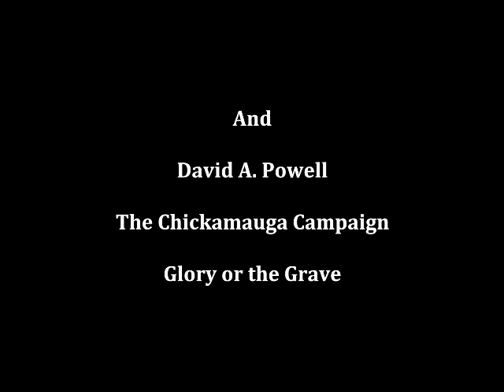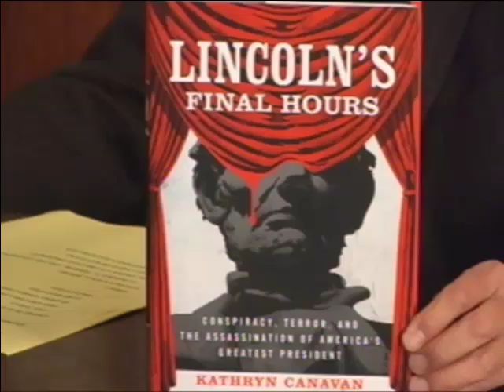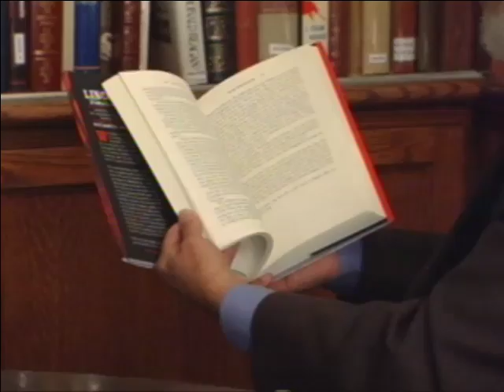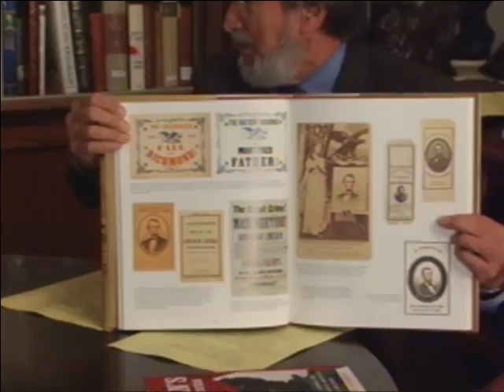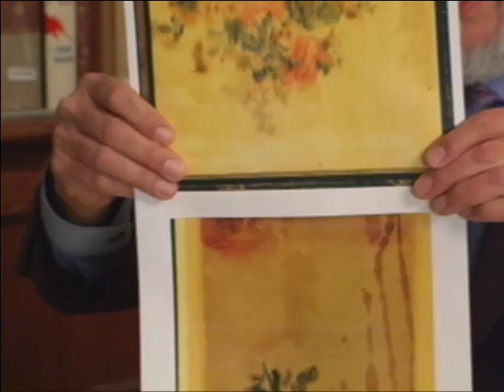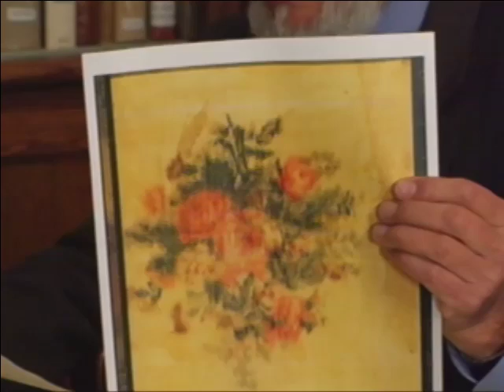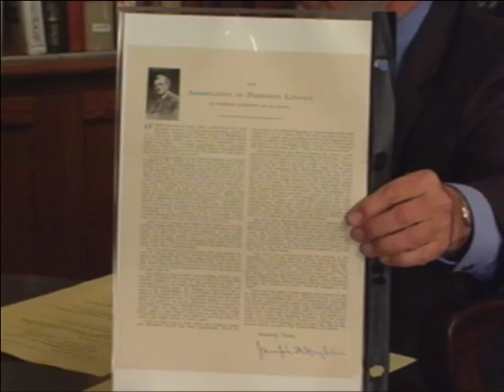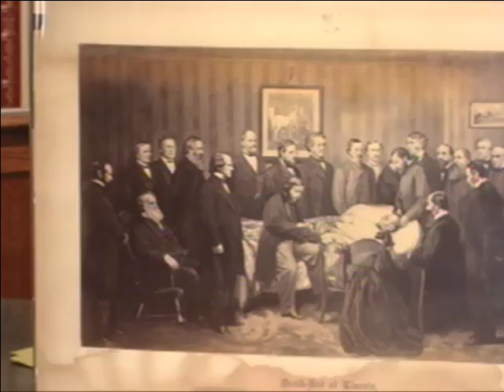Lincoln's Final Hours with Kathryn Canavan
Kathryn Canavan joined Virtual Book Signing™  on October 17, 2015 to discuss her book Lincoln's Final Hours.